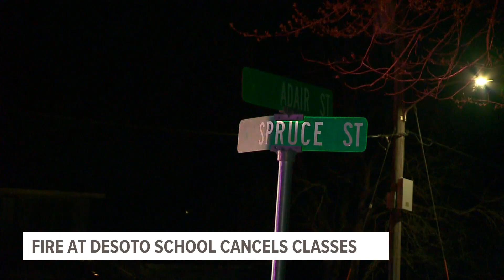DeSoto Intermediate School will remain closed Thursday due to fire damage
The ADM superintendent says he is "hopeful but uncertain" that students will return to classrooms on Friday.